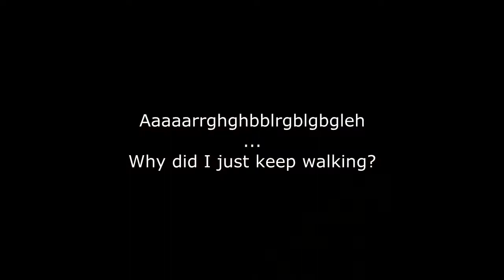Helix Plays Portal 2 (part 16): Yes Sir, Mister Johnson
GLaDOS is still a potato.
And I'm still going to eat her one day. Yup. So happening.

Welcome to Portal 2! We're back in Aperture's laboratories solving puzzles and being experimented on again. I hope you enjoy this series!

I worked super hard on my outro art this time around, so if you want a closer look, check it out

intro: Real F**ing Monster
outro: It's Murder